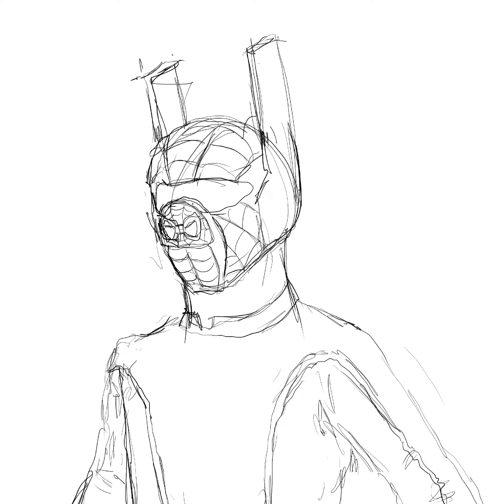Spider Sentai Ham Ranger (Power Rangers: SpiderForce) (the drawing video)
Spider Sentai Ham Ranger (Power Rangers: SpiderForce)
Peter Porker has traveled the Morphing-Web to find the rest of the SpiderForce and to reunite them to call forth the Mighty Mega-Spider Zord! Only together can they stop the evil Machine Witch Morlun that threatens the world!